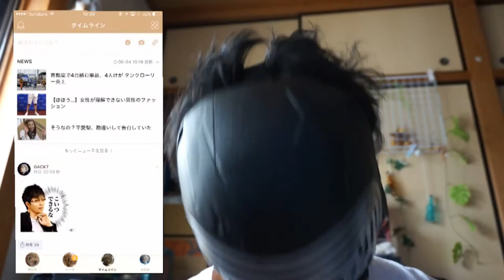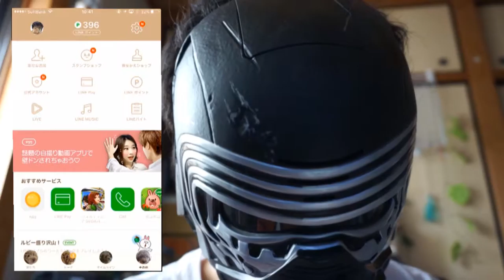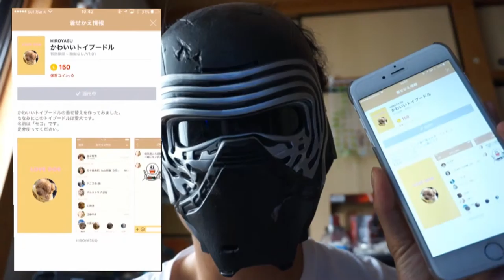【お知らせ】LINE着せ替えを販売開始しました！「かわいいトイプードル」 4K映像 4K放送 新元号 令和になっても頑張ります